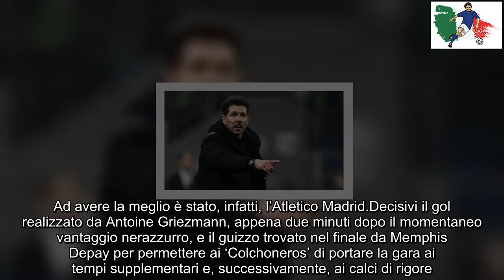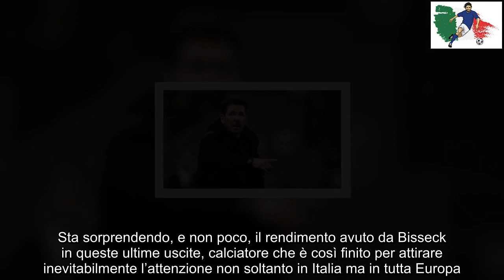Dalla Champions al mercato, Inter Atletico “60 milioni”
I ‘Colchoneros’, usciti vincitori dal doppio confronto coi nerazzurri, potrebbero tornare a seminare il panico dalle parti di Appiano in questo modo

Non sono bastati l’1-0 ottenuto al ‘Meazza’ all’andata e la rete siglata da Federico Dimarco in apertura del match di ritorno per permettere all’Inter di strappare il pass per i quarti di finale di Champions League. Ad avere la meglio è stato, infatti, l’Atletico Madrid.